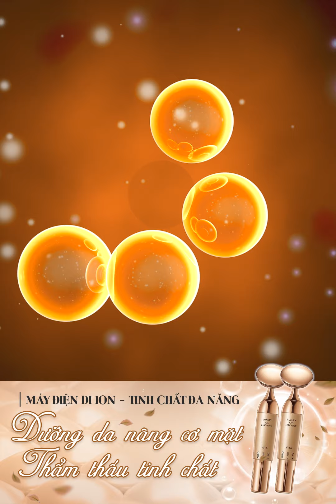Máy điện di ion tinh chất